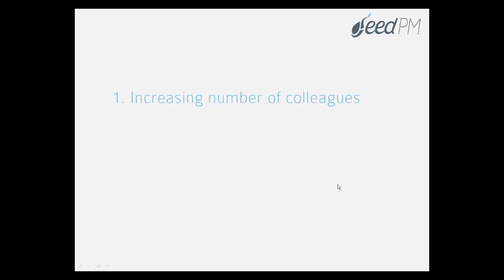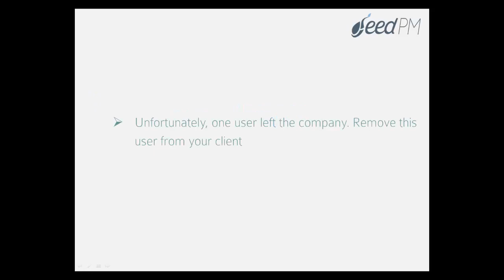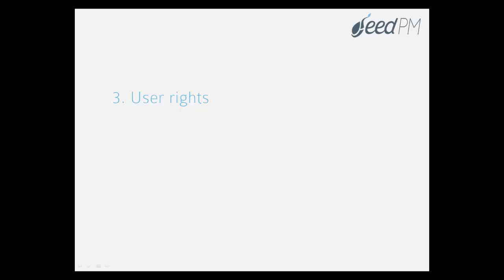SeedPM - Tutorial video for Beta Test part 3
The third week of our Beta Test is almost done. Here you can see the tasks our participants have to process.